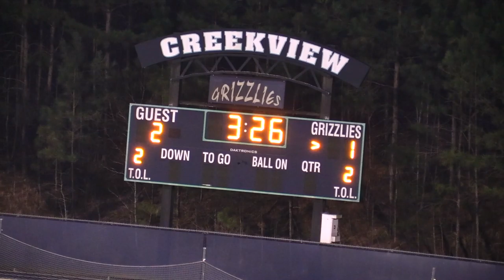RIVERWOOD HIGH SCHOOL VS CREEKVIEW HIGH SCHOOL